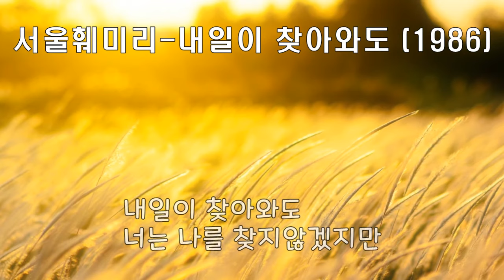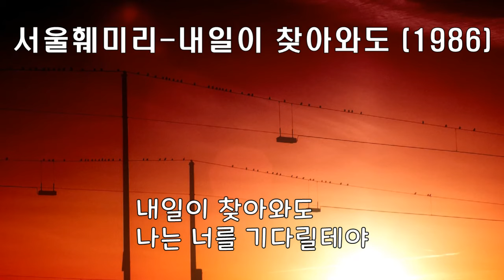서울훼미리 (서울패밀리/ Seoul Family) - 내일이 찾아와도 (1986)가사.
*서울훼미리의 보걸 위일청, 김승미 음색의 히트곡
*록,메탈 장르로 허스키한 음색과 카랑한 시원한 음색의 조화가 어울리는 노래